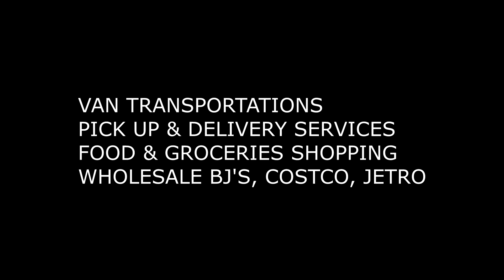Stand Up Comedy @ NickyNicktv.com Studio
First time performing stand up comedy (JAHLANI)